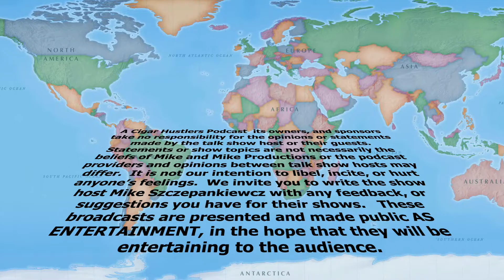Episode 122 Corona Virus, Finally Canceled.....Lets here it for Ronald Mc Publix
All corona cigar news. it's finally dead. Publix will show us the way! All this and more this week on episode 122!